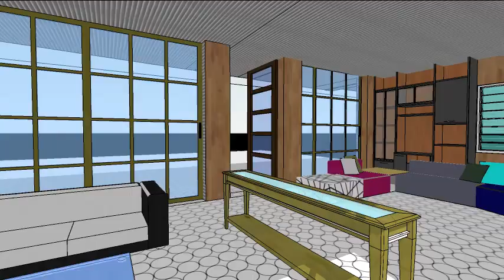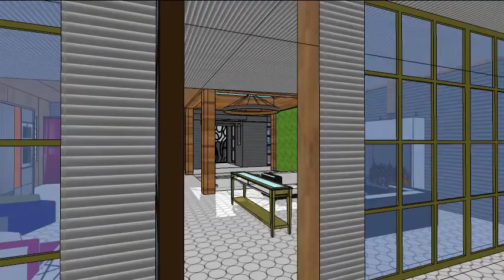The Kurbjuhn's Little Country House in the Baltic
Architectural sketch ideas for Albrecht and Dagmar Bungalow in the Baltic Sea.